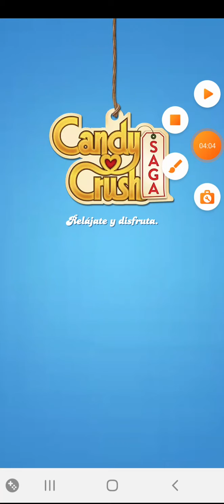niveles que son difíciles y que no son difíciles en candy crush